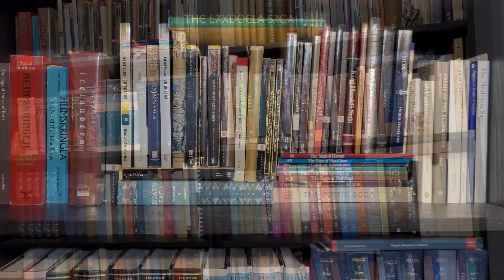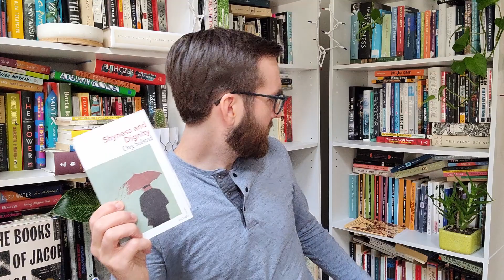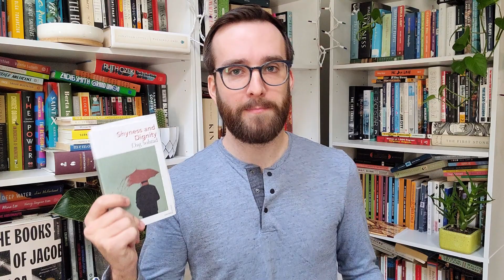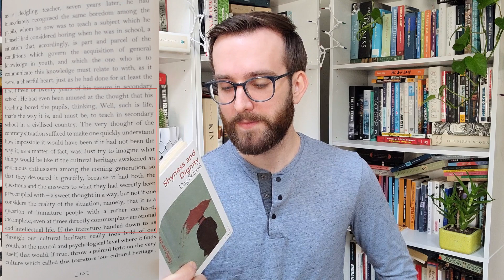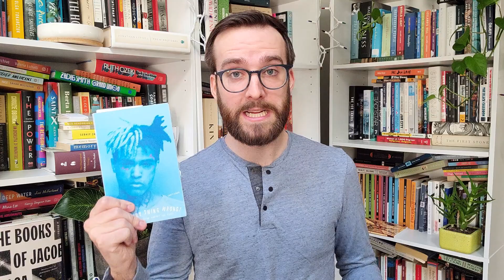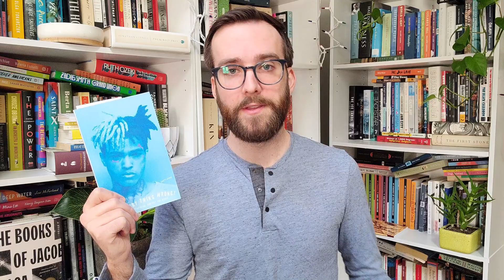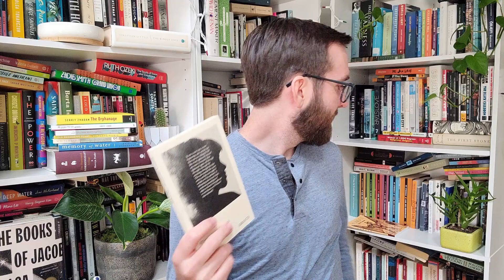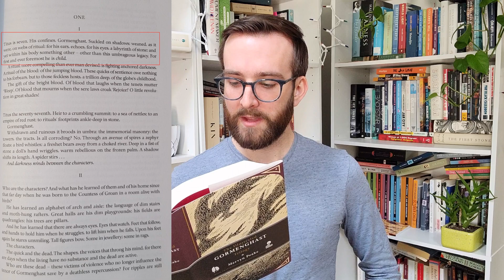Books I Read in February (Zhadan, Sebald, Hilbig, Solstad, Kobek, Skomsvold, etc.)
A reading wrap-up for February 2022.

0:00 Intro
01:16 On the Natural History of Destruction, W. G. Sebald
05:52 Old Rendering Plant, Wolfgang Hilbig
11:43 Shyness and Dignity, Dag Solstad
17:21 Do Everything Wrong! XXXTENTACION Against The World, Jarrett Kobek
25:29 The Orphanage, Serhiy Zhadan
32:41 The Child, Kjersti A. Skomsvold
35:27 Memory of Water, Emmi Itäranta
38:50 Gormenghast Trilogy, Mervyn Peake